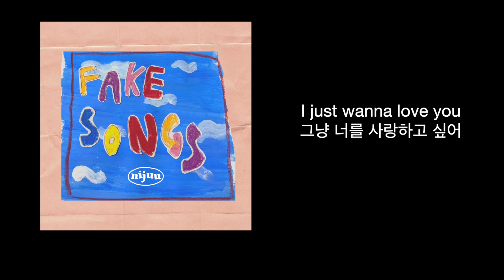[FAKE SONGS] FAKE SLOW LOVE SONG (demo)